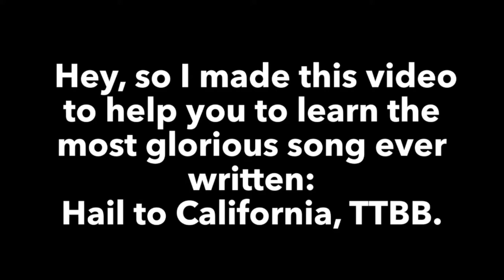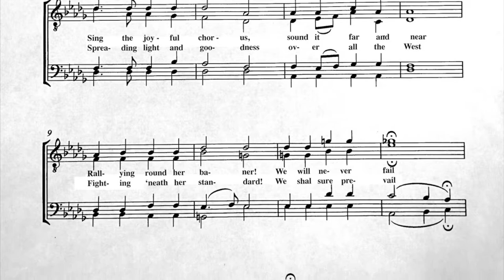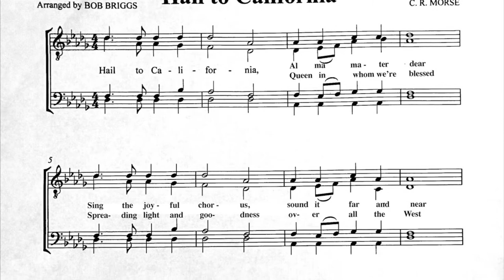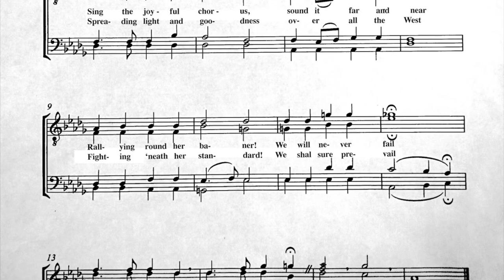Hail to California TTBB with Sheet Music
This is a video to help you to learn the various parts of the Bob Briggs arrangement of Hail to California.